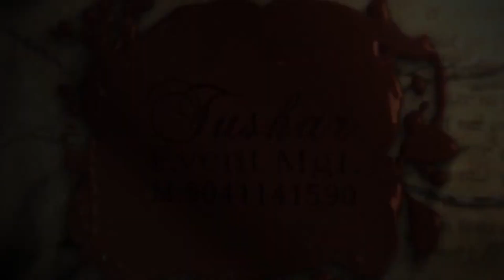Akhil & Nyoti | Pre Wedding 2021 | Tera Ban Jaunga | Mere Liye Tum Kaafi Ho Song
“You know when you’re in love when you can’t fall asleep because reality is finally better than your dreams. Presenting you the beautifully captured love moments of Akhil & Nyoti shooted at Basohli, situated on the right bank of River Ravi & Hoshiarpur district in the Doaba region of the Indian state of Punjab.

DM FOR WEDDINGS / NEW BORN BABY / CANDID PHOTOGRAPHY / PRE WEDDINGS / DESTINATION WEDDING PHOTOGRAPHY / FASHION / ENGAGEMENT / PORTFOLIOS / PRODUCTS / AND OTHER EVENTS.

Contact Tushar Photography, Near. Gurunanak Park, Model Town, Pathankot.

FOLLOW @TUSHAR PHOTOGRAPHY FOR ANY ENQUIRIES.